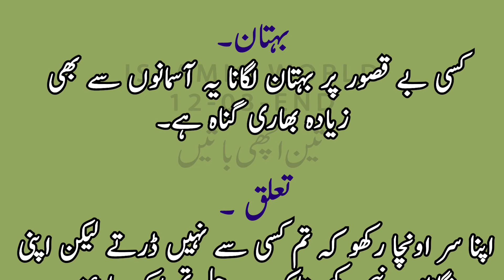Teen Acchi Baatein | Bad | Blame | Relation | Islami Baat | Achi Baatein | Islamic World 12-03-END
Teen Acchi Baatein
Bad
Blame
Relation
Islami Baat
Islamic Malomat
Islamic General Knowledge
Achi Baatein
Aaj ki Achi Baatein
Khubsurat Malomat
Quran Informative Knowledge
Information
Malomat e Aamma
Aqwal e Zareen
Quotes